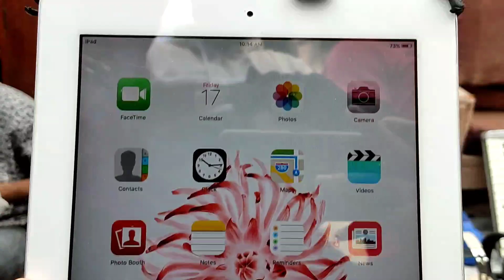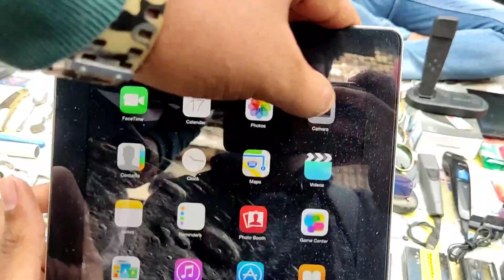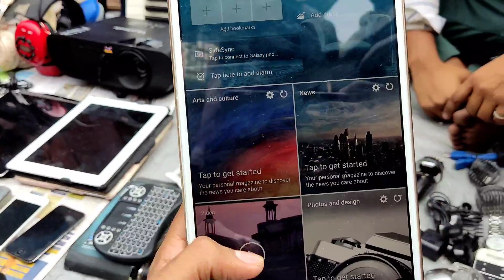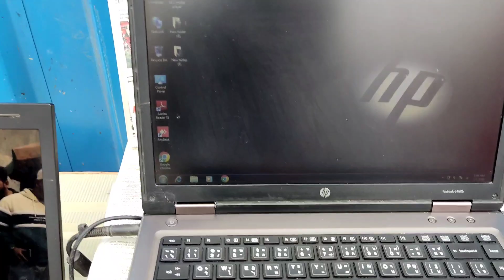real chor bazar ||chor bazar Mumbai|चोर बाजार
chor bazar,
mumbai,
chor bazar,
chor bazaar,
chor bajar,
chor bazaar in mumbai,
chor bajar,
chor bazar,
chor bazar today,
mumbai bajar,
chor bazaar,
Complete tour of Mumbai Chor bazaar,
Chor bazaar Mumbai 2023,
चोर बाजार मुंबई,
chor bazaar mumbai shoes,
chor bazaar mumbai camera,
chor bazaar mumbai me kaha hai,
chor bazaar mumbai friday morning,
mumbai chor bazaar grant road,
delhi chor bazaar new update,
chor bazaar delhi today,
chor bazaar delhi reviews,
Chor bazar,
Chor bazaar,
Chorbazarnewvideo2023,
Raghuvirnagarchorbazaar,
Chor bazar,
Chor bazaar,
Chor bazaar 2023,
Chor Bajar,
Camera Chor bazaar,
delhi iPhone 13 Pro Max,
Chor bazaar Mumbai Sunday market Delhi,
chor bazar phones chor bazar,
Delhi Jama masjid chor bazar
chor bazar kitne baje khulta hai
chor bazar ka timing kya hai
chor bazar kaha hai Mumbai Mai
chor bazar kaise Jaye
Mumbai theft market
delhi theft market
Kolkata theft market
Chennai theft market

THIS VIDEO IS ONLY MADE FOR EDUCATION PURPOSE ONLY/RELATED TO MARKET INFORMATION. "VLOGSTAN" IS NOT RESPONSIBLE FOR ANY KIND OF PROFIT AND LOSS IN BUSINESS/ITS YOUR RESPONSIBILITY TO BE SURE BEFORE PURCHASING ANYTHING/MUST RESEARCH MARKET FROM YOUR SIDE BEFORE ANY KIND OF BUSINESS.Mumbai Chor bajarChor bazar in MumbaiMumbai Chor bazaar 2023Delhi Chor bazarChor bazaar Delhi iPhoneMumbai ka Chor bazarchor bazar iphoneChor bazaar in MumbaiMumbai ka Chor bajariPhone in Chor bazaarMumbai Chor bazarchor bazar chandani chowkjama masjid chor bazar